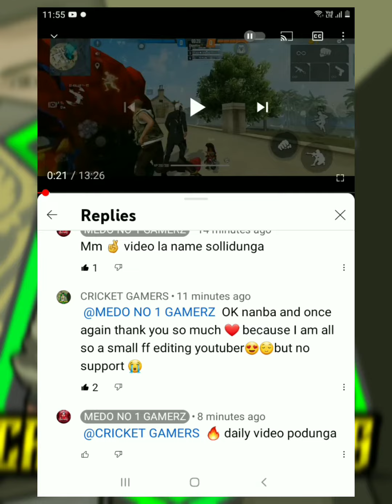Thank you MEDO NO 1 GAMER |BEST MOMENT IN MY LIFE 😭